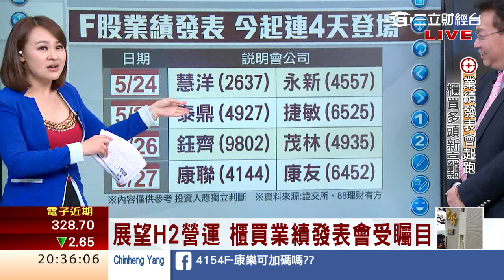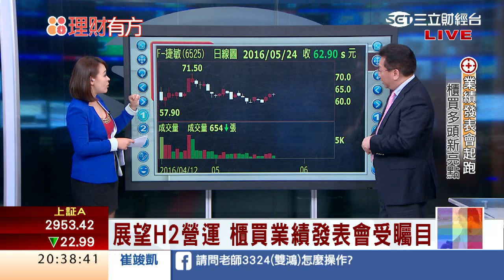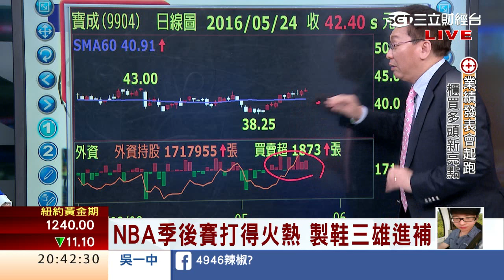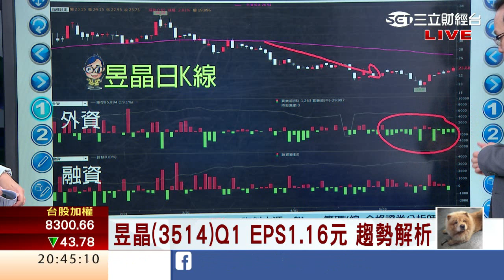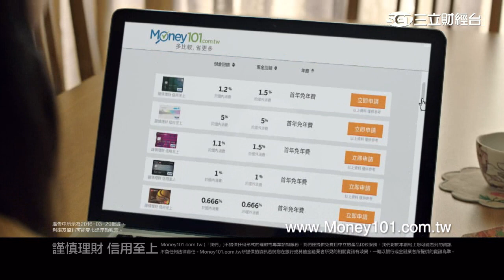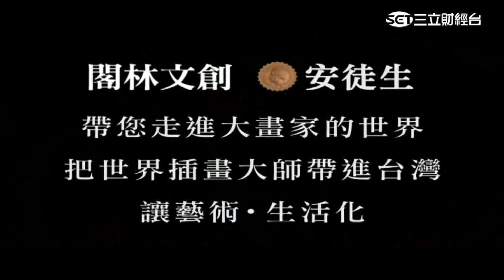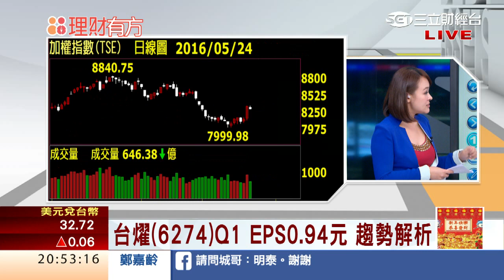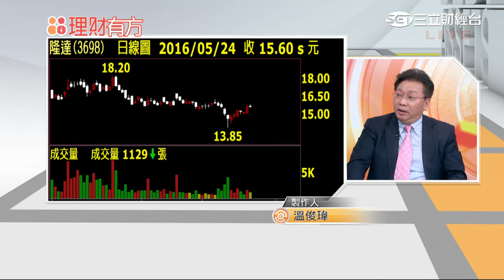1050524 業績發表會起跑 F股成新亮點 | 三立財經台CH88 | 88理財有方 | 財經主播 王志郁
今日來賓
萬寶週刊總編輯 莊正賢、豐銀投顧董事長 何金城、
CMoney分析師 陳唯泰